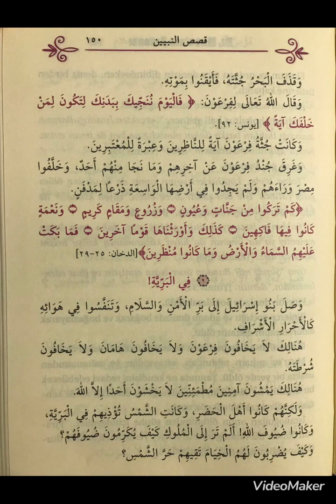32. Ders(Hz. Mûsa peygamberin kıssası 14 ✨FİRAVUNUN BOĞULMASI✨)